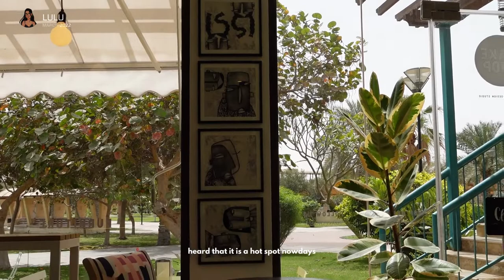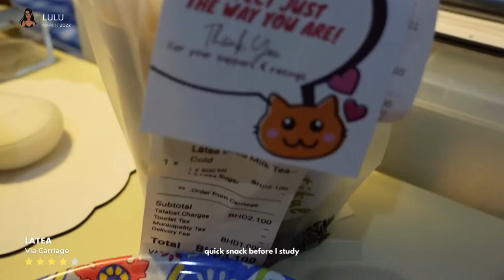[VLOG] 2022 Weekly Vlog 12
Hello!

info:
- name? lulu
- country? Bahrain
- camera? sony zv-1
- editor? canva